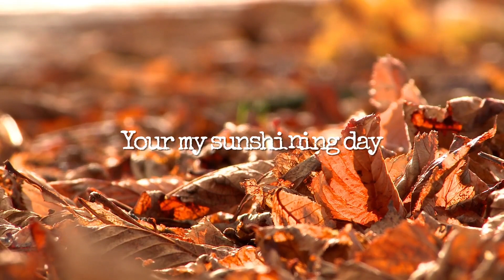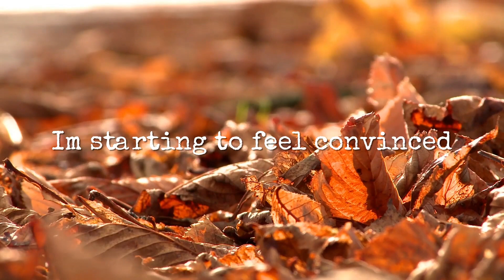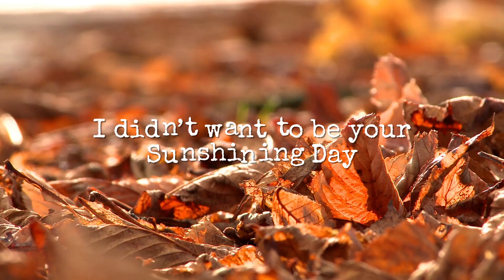Paul Allen - Sunshining Day Lyric Video